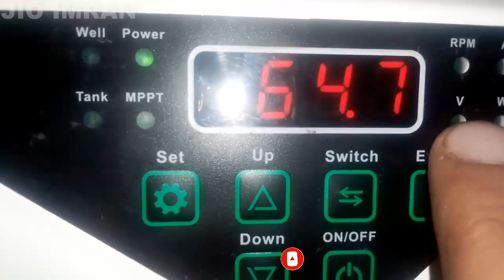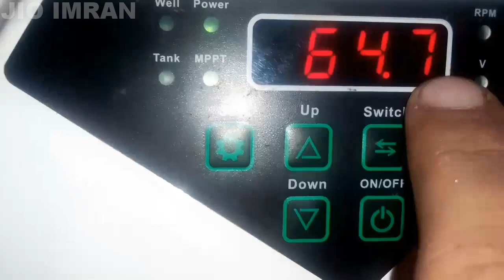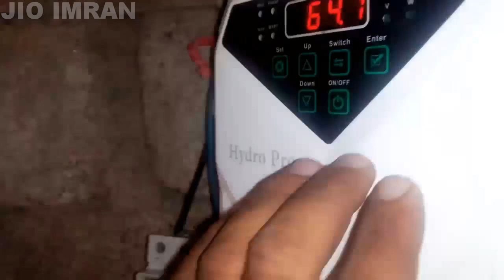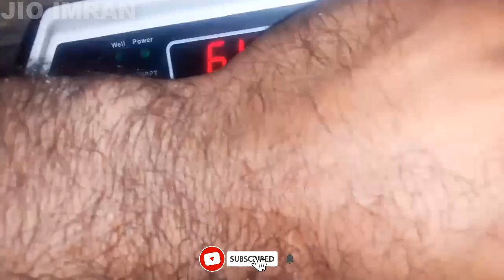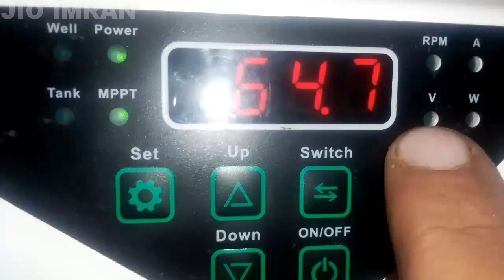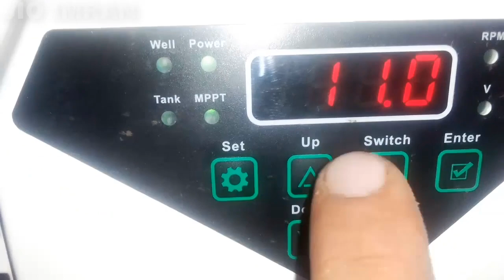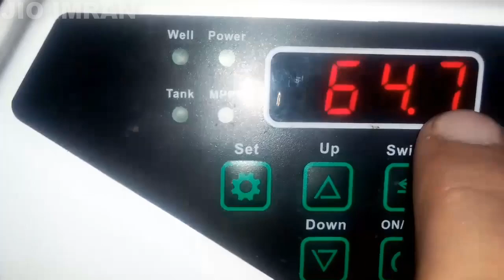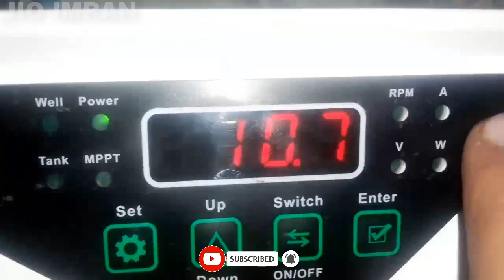NEW SOLAR SUBMERSIBLE DC WATER PUMP INSTALLATION VOLTAGE DC 48 VOLT